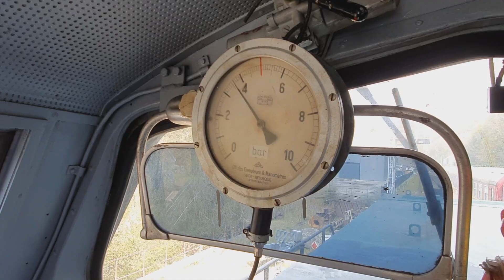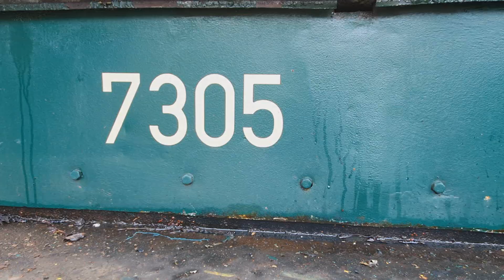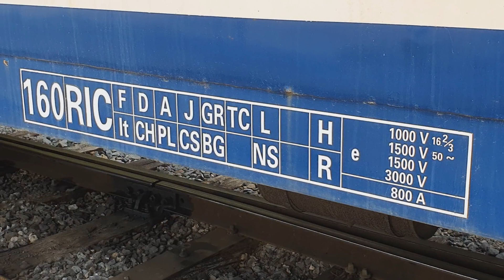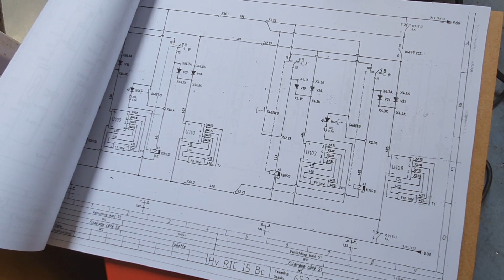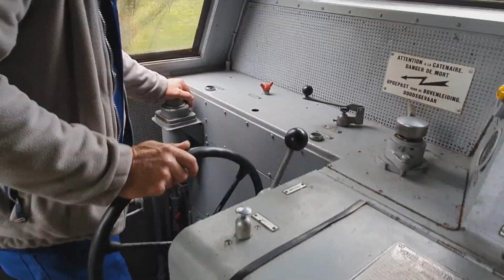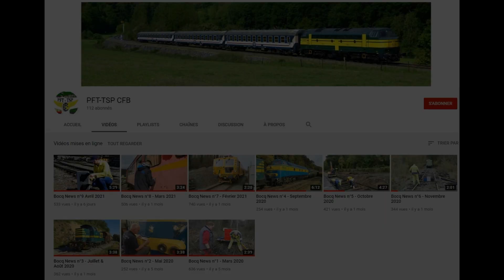LES NEWS DU PFT N°11 - Mai 2021 (part2)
L’actualité au Chemin de Fer du Bocq durant le mois de mai 2021

0:00 : Intro de début
0:13 : Contrôles et réparations sur les 7305 et 7402
2:35 : Rénovation de la voiture-couchette I5
3:47 : Livraisons de traverses en béton pour Bauche
6:02 : Promo du Safari Photos de juin 2021